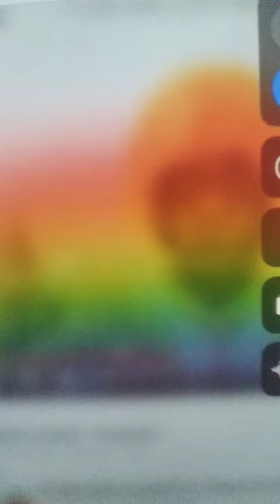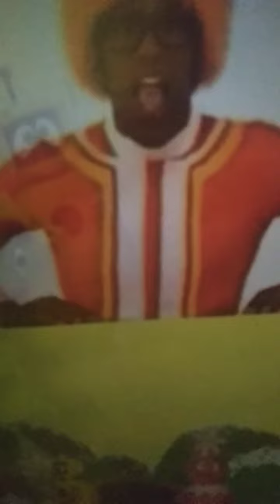Land Dan 2024 part 81 of 100